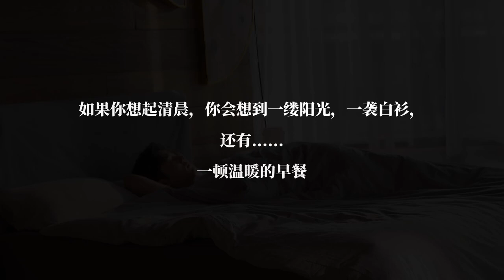Kai Xiao Zao (开小灶) [2021.11.11] Xiao Zhan 肖战